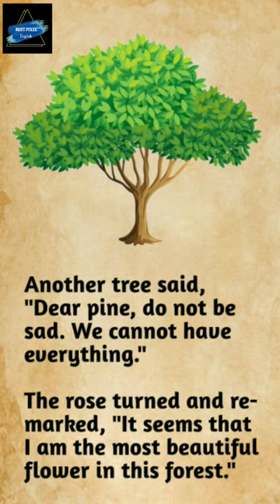Proud Red Rose || Best pixel English || English Story